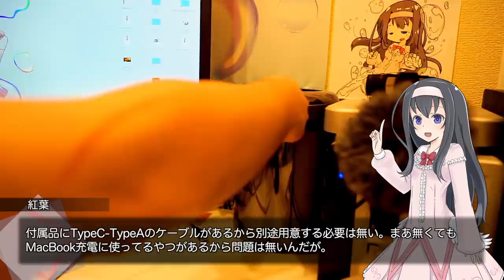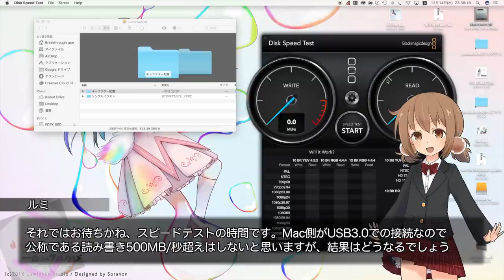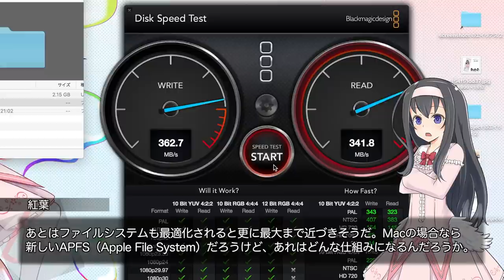SSDをケースに入れて高速USBドライブとして使うキット【LuminousDiary_287】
( ﾟдﾟ)バックアップは大事。マジ大事。

●Crucial MX300 series 2.5インチSSD(525GB
●センチュリー シンプルBOX2.5 USB3.1 type-C接続

　Breakthrough_ace.輝鳴
●キャラクターデザイン・キービジュアル：
　そらのん
●ルミ・ミレーニア オリジナルキャラクターデザイン：
　なか